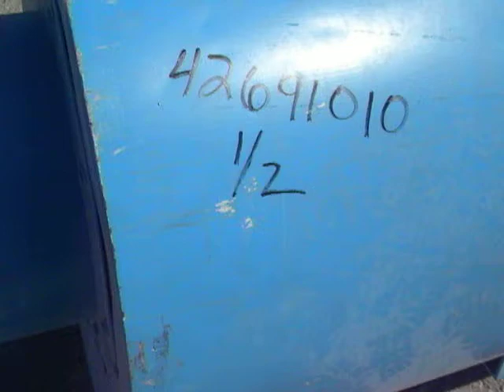Used- Cyclone, Carbon Steel - Stock# 42691010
Used- Cyclone, Carbon Steel. Approximately 42'' diameter x 33'' straight side x 67'' coned bottom. 5'' Air inlet, 9'' center bottom outlet, 16-1/2'' top air outlet with a 4 sock filter system.